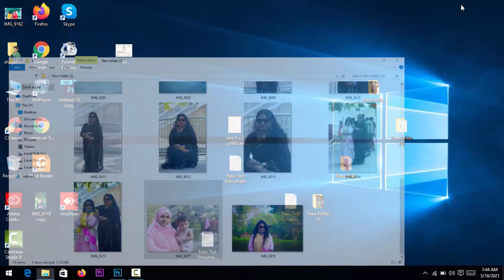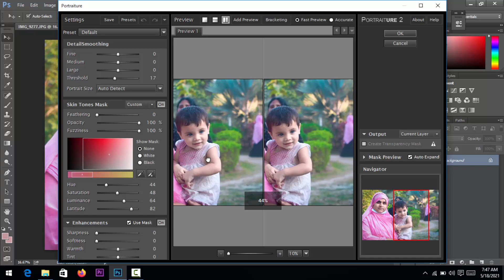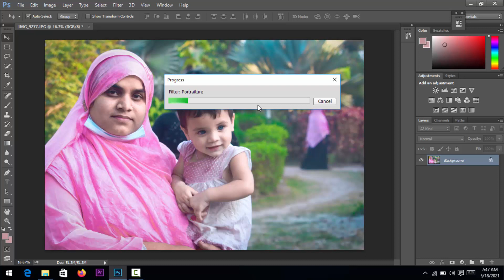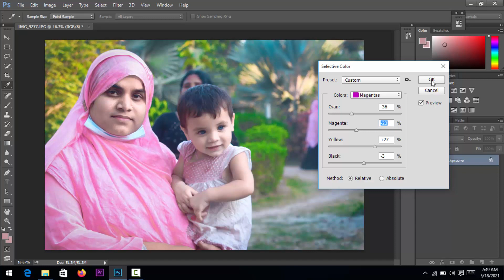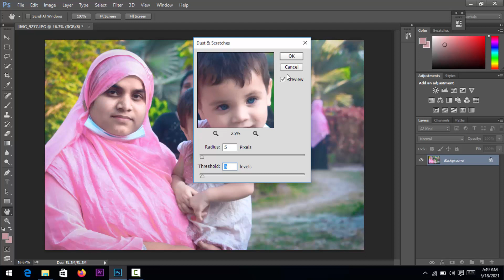Adobe photoshop cc color correction 2021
Skype ID
live:shagorahmed730436

shorturl.at/kmrLO

special link
shorturl.at/mnsD0

shorturl.at/bDGQ2

shorturl.at/lsxM5